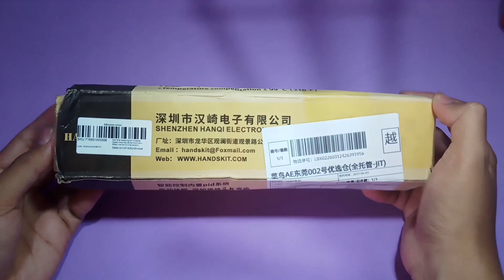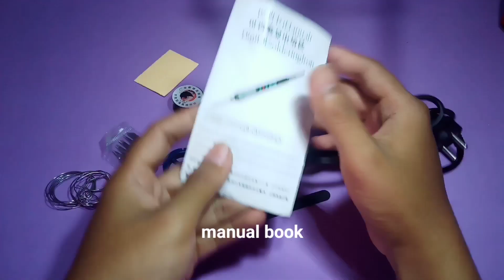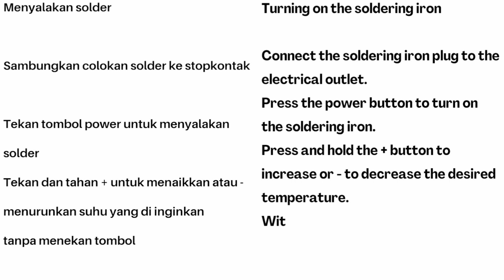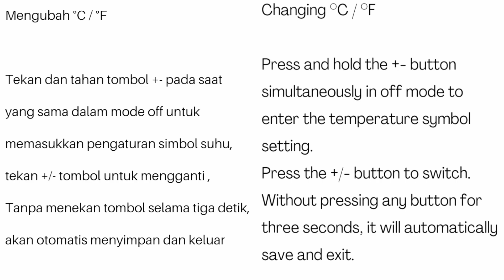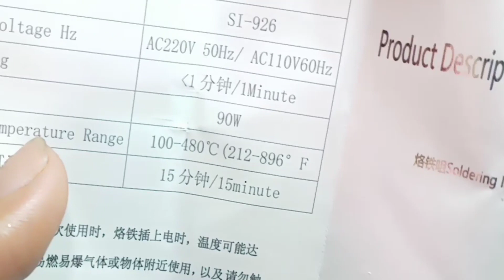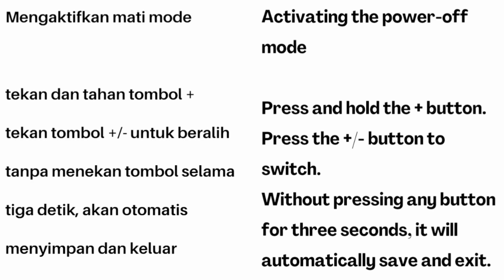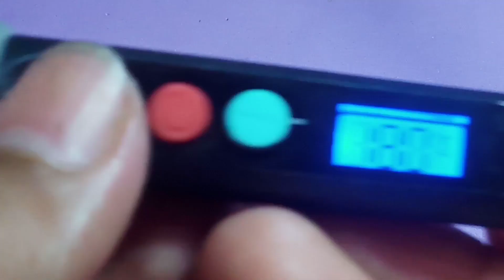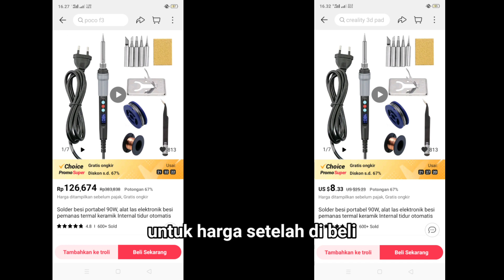Solder paling jos gandos | unboxing dan tes solder handskit 90 watt suhu dapat diatur, lcd, auto off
🔴 deskripsi

Solder Iron Handskit 90 Watt adalah alat yang sangat berguna dalam kegiatan pengelasan dan perbaikan elektronik. Dengan daya sebesar 90 watt, solder iron ini mampu menghasilkan suhu tinggi yang dibutuhkan untuk melumerkan timah solder dan menghubungkan komponen elektronik dengan presisi.

Solder iron Handskit 90 Watt didesain ergonomis dengan pegangan tahan panas yang nyaman di tangan, sehingga memberikan kontrol yang baik dan mengurangi kelelahan pada saat penggunaan yang lama. Desain yang ringkas dan ringan membuatnya mudah untuk digunakan dalam berbagai proyek soldering.

Alat ini dilengkapi dengan elemen pemanas yang cepat panas sehingga memungkinkan pengguna untuk segera memulai pekerjaan mereka. Solder iron ini juga memiliki tombol pengatur suhu yang memungkinkan pengguna untuk menyesuaikan suhu sesuai dengan kebutuhan spesifik mereka. Hal ini memungkinkan pengguna untuk bekerja dengan berbagai jenis komponen elektronik yang membutuhkan suhu solder yang berbeda.

Keandalan dan kualitas adalah dua hal yang menjadi fokus utama dalam desain dan konstruksi solder iron Handskit 90 Watt. Material berkualitas tinggi digunakan untuk memastikan bahwa alat ini tahan lama dan dapat digunakan secara berkelanjutan tanpa mengalami kerusakan yang serius.

Dengan menggunakan solder iron Handskit 90 Watt, para pengguna akan merasakan kinerja yang andal dan hasil solder yang presisi. Baik untuk penggunaan di rumah, di tempat kerja, maupun di laboratorium, solder iron Handskit 90 Watt adalah alat yang dapat diandalkan untuk berbagai kebutuhan soldering.
( by chat gpt)

🔴Link pembelian

Ali express

🔴support

Jangan lupa untuk memberikan like, berikan komentar dengan pertanyaan atau saran, dan bagikan video ini dengan teman-teman yang juga tertarik pada DIY dan kreativitas.